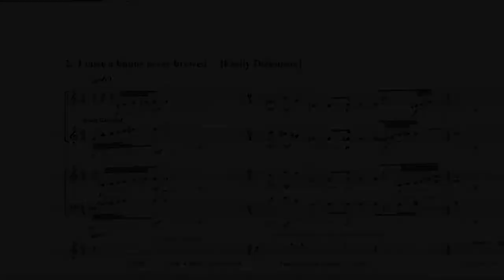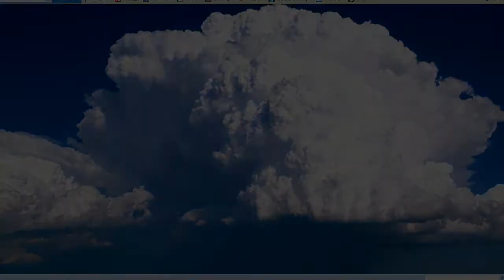"Emily Dickinson and Elvis Presley in Heaven," by Hans Ostrom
poem, from The Coast Starlight (2006)